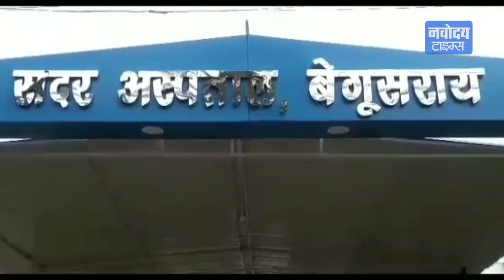Bihar में Mob Lynching, भीड़ ने की 3 बदमाशों की पीट-पीटकर हत्या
मॉब लिंचिंग यानि उन्मादी भीड़ द्वारा हिंसा की घटनाओं को लेकर सुप्रीम कोर्ट नाराज है लेकिन सुप्रीम कोर्ट की इस नाराजगी के बावजूद...मॉब लिंचिग की घटनाए थमने का नाम नहीं ले रही हैं। अब बिहार के बेगूसराय में भीड़ ने तीन बदमाशों की पीट-पीटकर हत्या कर दी।